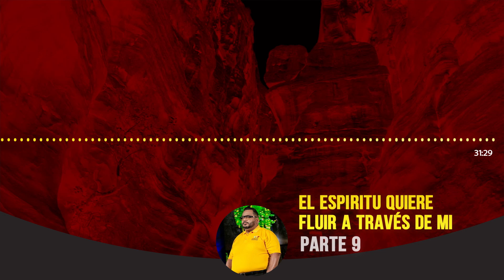EL ESPÍRITU QUIERE FLUIR A TRAVÉS DE MI, PARTE 9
SERIE DE MENSAJES IMPARTIDOS HACE UNA DÉCADA.